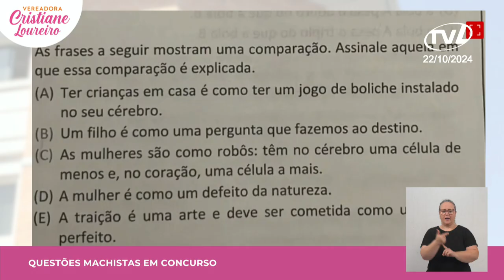Pronunciamento Cristiane Loureiro - 22/10/2024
A vereadora Cristiane Loureiro (Podemos) trouxe atenção a questões machistas em concurso público na cidade de Macaé no Rio de Janeiro, pedindo investigação sobre o assunto. Falou sobre reunião que realizou com protetoras de animais independentes, na qual discutiu sobre a continuidade do programa de castração. Também comentou sobre evento de aniversário do Instituto de Amparo às Pessoas com Câncer de Blumenau.